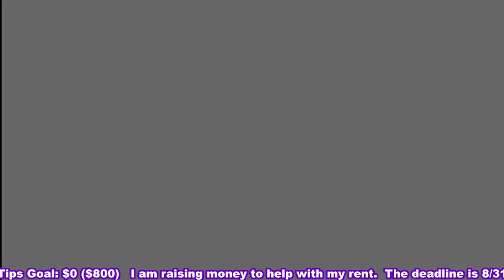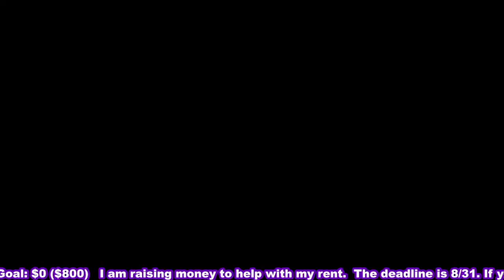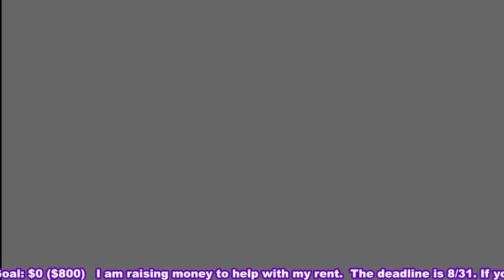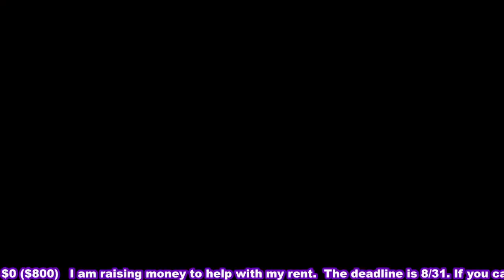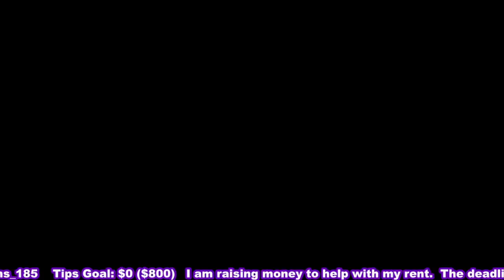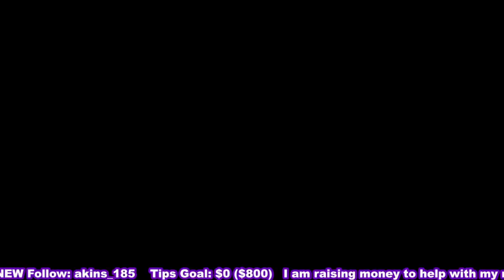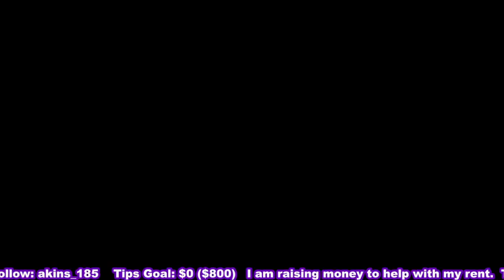Fire Emblem: Engage - DIVINE PARALOGUE: DRAGON TEMPLE